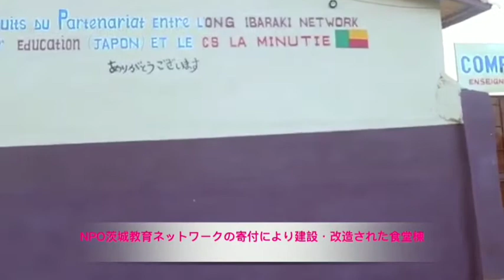Report on school support to the Republic of Beninベナン共和国学校支援報告（現地の学校からNPO茨城教育ネットワークへ）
NPO茨城教育ネットワークは、ベナン共和国の学校教育発展の為に援助を行っています。
その援助への御礼の動画を頂きました。
人類誕生の地アフリカ。アフリカからアメリカに奴隷を送った港があった場所を奴隷海岸といいます。
その奴隷海岸に位置するベナン共和国は、国の主要産業は奴隷を出した時代と変わらず、綿花栽培と港湾業です。そして、ベナン共和国は人口対比3割に満たない識字率です。私達は、アフリカの子供達が少しでも識字率を高めて大人になってより豊かな仕事に就ける様に教育を通して支援して参ります。

The NPO Ibaraki Education Network is providing assistance for the development of school education in the Republic of Benin.
We received a video of thanks for the assistance.
In Africa, the birthplace of humankind. The place where there was a port that sent slaves from Africa to the United States is called the Slave Coast.
Located on the Slave Coast of West Africa, the country's main industries are cotton cultivation and port industry, as they were in the slave era. And the Republic of Benin has a literacy rate of less than 30% of the population. We will support African children through education so that they can improve their literacy rate as much as possible and become adults and get richer jobs.